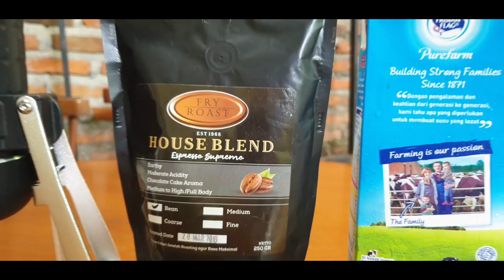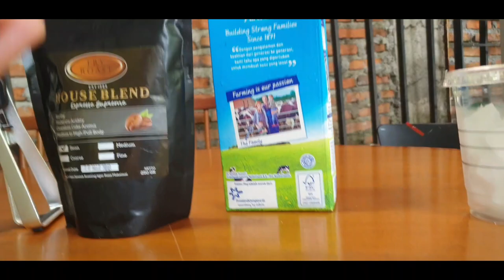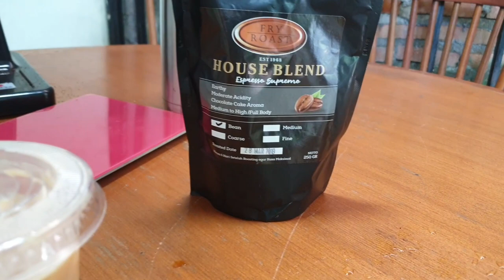RESEP BIKIN DOUBLE SHOTS ICED SHAKEN LATTE HARGA 48.000. MODALNYA 10.000! PAKAI STARESSO MIRAGE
Mungkin besok-besok akan ada sesi membongkar berapa sih harga produksi kopi-kopi yang biasa kalian beli dan minum. Seru juga ya.

Contohnya DOUBLE ICED SHAKEN LATTE STARBUCKS yang dijual dengan harga 48.000 dengan rasa yang nggak enak. Hahhahah! Emang nggak enak sih. Kira-kira berapa sih detailing harga produksi basicnya aja misalnya.

Coba ya nanti akan ada sesi membongkar harga produksi kopi. Tunggu aja yaaaa!